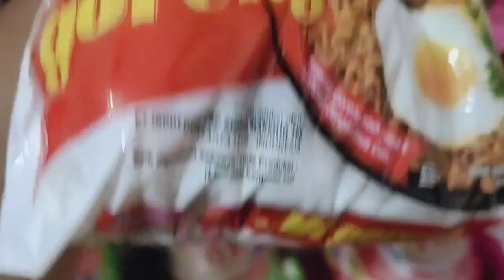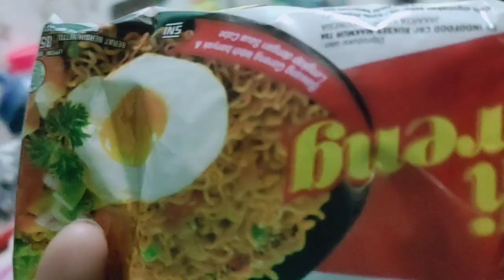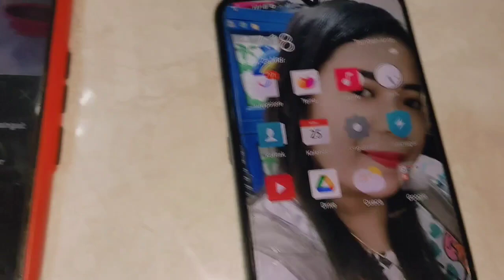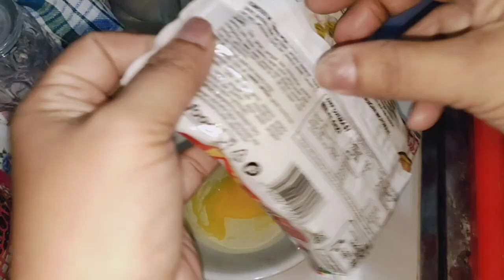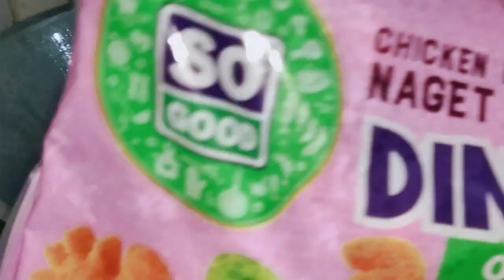Waktunya Masak Untuk Buka Puasa || Masak simpel